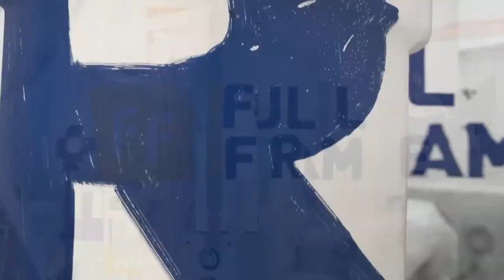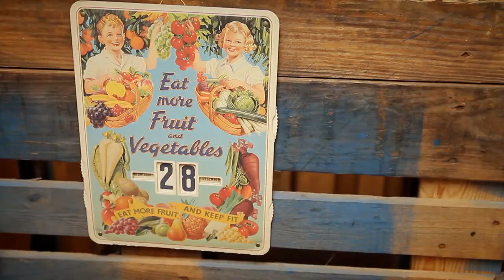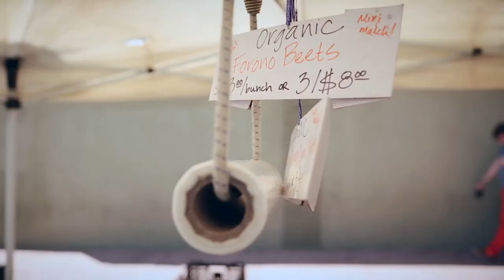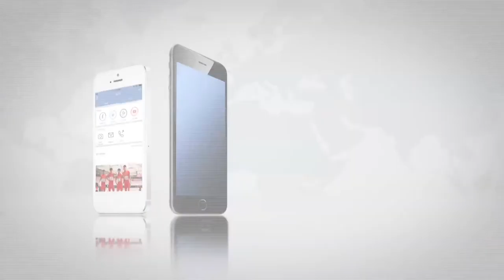Food Forward: Reinvigorating surplus produce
Food Forward, a volunteer organization, reinvigorates surplus produce that would normally go to waste.